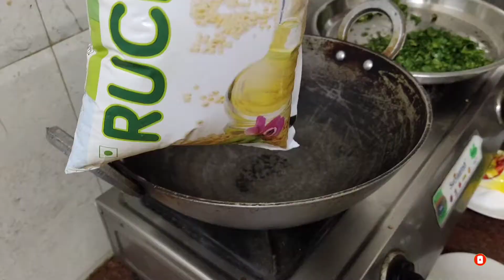कुरकुरे व सॉफ्ट स्वादिष्ठ साबूदाने के बडे || बहुत ही आसानी से घर पर ही बनाएं || Restaurants Style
sabudana ke bade